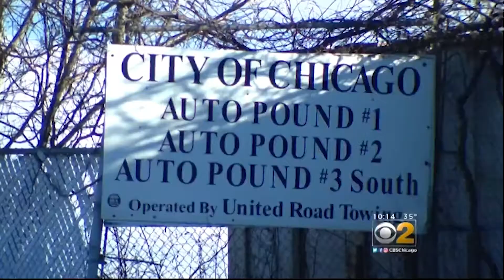CBS - Lyft Driver's Car Stolen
After a Lyft driver's car was stolen and crashed, the driver discovered his insurance won't cover it. Attorney Bryant Greening talked with CBS about such loopholes while on the clock.